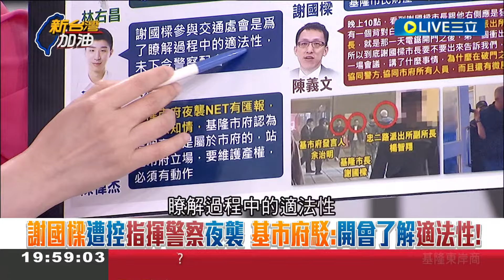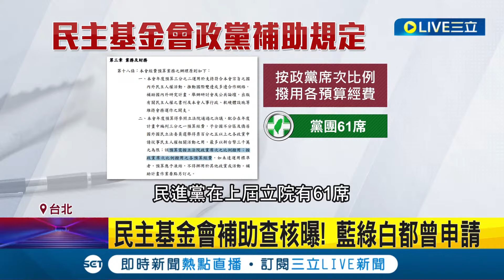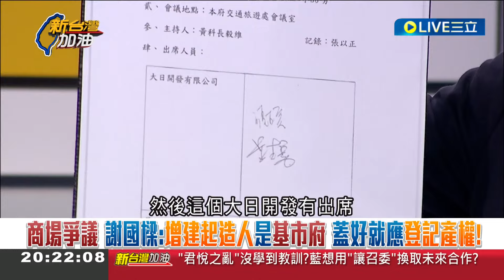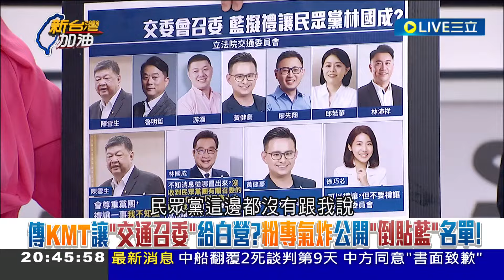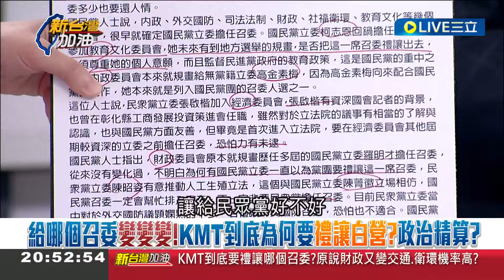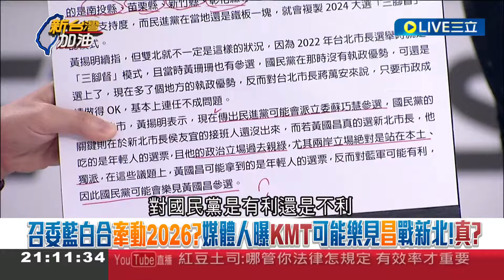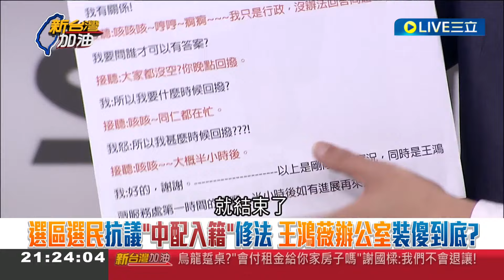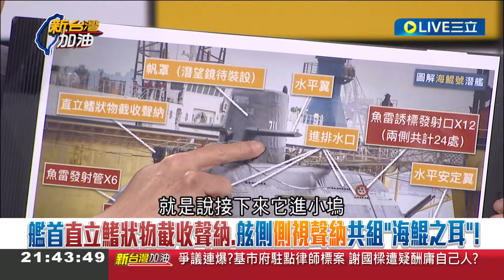基市府兩標準救駕？夜襲NET合法+謝稱沒指揮 綠議員突破盲點 樑還喊若產權是NET的需付租金？他同邏輯反酸：如果是市府的你還需要破門？｜許貴雅 主持｜【新台灣加油 完整版】20240227｜三立新聞台